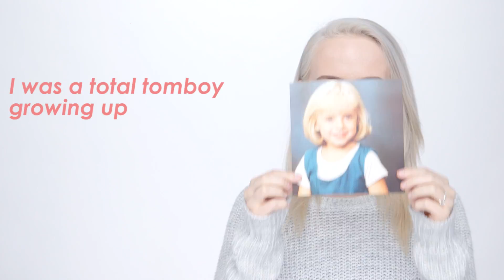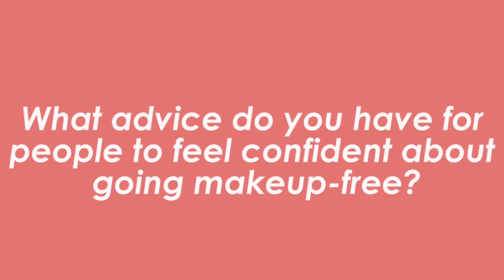Don't Let Anyone Tell You That You "Need" Makeup With Madilyn Bailey | Pretty Unfiltered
Madilyn Bailey always look perfectly put-together in her music videos, but unless she has to, she prefers not to wear makeup. The singer, who blew up on Youtube with her cover of David Guetta's "Titanium," grew up rarely wearing any cosmetics, and while she does like to dabble with her hair color, one could describe her look as fresh and natural. (Although she does get away with a killer red lip.) Read on to learn more about Madilyn's approach to beauty and how she handled bullies on Instagram.

Follow Kirbie!

POPSUGAR Beauty is a guide to everything a beauty guru needs, delivering fresh makeup tutorials tutorials, beauty tips and product reviews! Learn insider tricks from our beauty reporter Kirbie Johnson, celebrity makeup artists, hair stylists and more. We've got everything from hair tutorials, nail art tricks, skin care tips, and more.